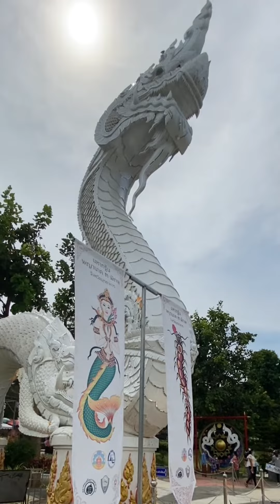เที่ยวอีสาน ไหว้พญานาค อุดรธานี สกลนคร นครพนม มุกดาหาร มนต์เสน่ห์แห่งพญานาค